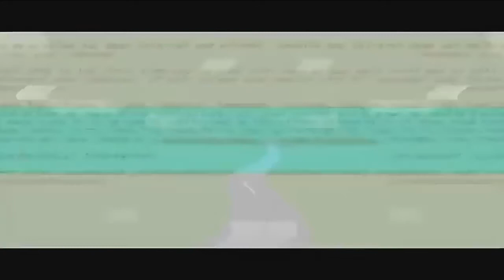My Edited Video